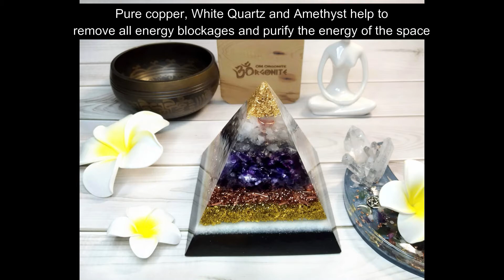Orgonite Pyramid - Amethyst Clear Quartz Selenite - PY041 Om Orgonite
By incorporating the precise proportions of metal, resin and gemstones, we ensure that our products can achieve maximum piezoelectric charge and healing properties. We charge crystals by placing them in a spot where they will receive sunlight or moonlight at different times of the day, so they will be ready to work with their full potential.